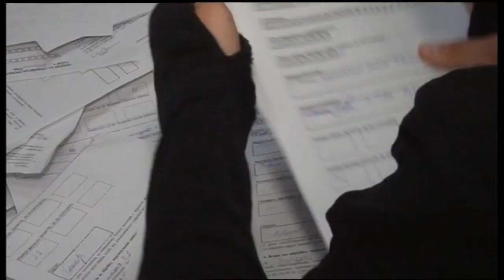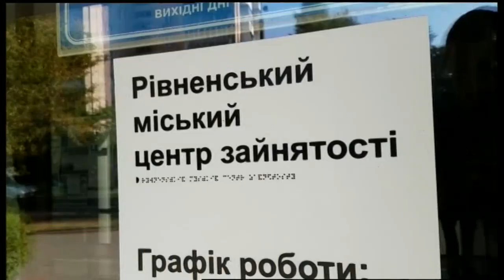03.10.2018. Новини. 08:00